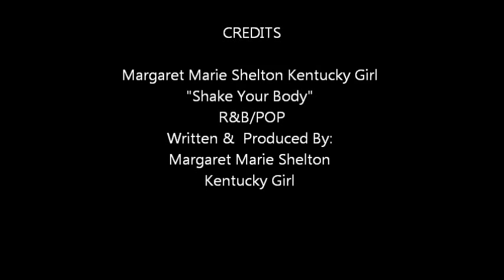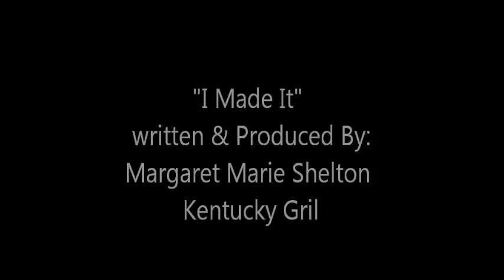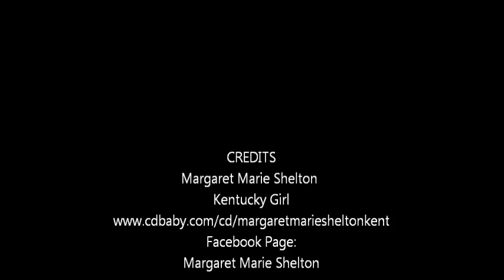REMIX 2015 (Music Video)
1-800-Buy-MyCD